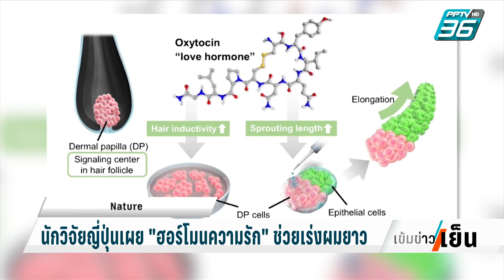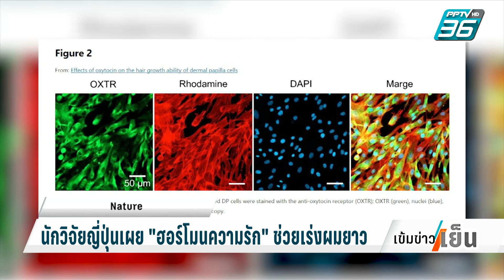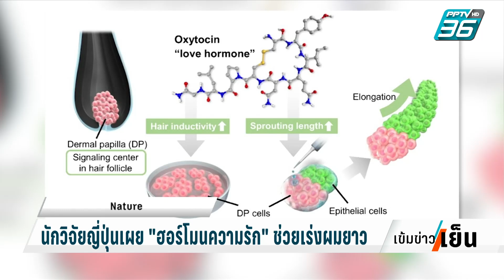นักวิจัยญี่ปุ่นเผย “ฮอร์โมนความรัก” ช่วยเร่งผมยาว | เข้มข่าวเย็น | 29 ธ.ค. 66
กลุ่มวิจัยในญี่ปุ่นเผย ฮอร์โมน “ออกซิโทซิน” (Oxytocin) หรือฮอร์โมนความรัก ซึ่งเป็นฮอร์โมนที่ผู้หญิงมักจะหลั่งออกมาก่อนคลอดบุตรและระหว่างให้นม อาจเร่งผมยาว แก้ปัญหาผมร่วงได้